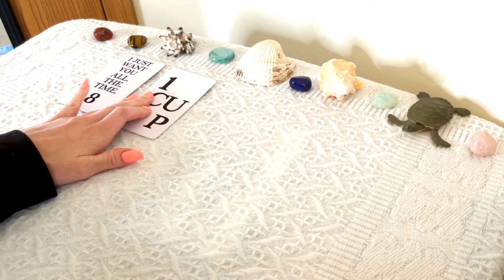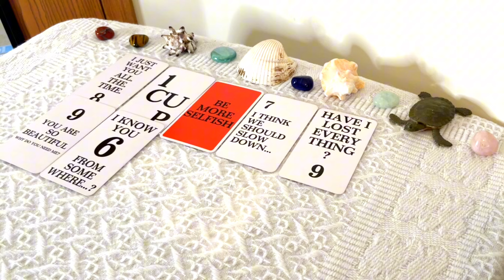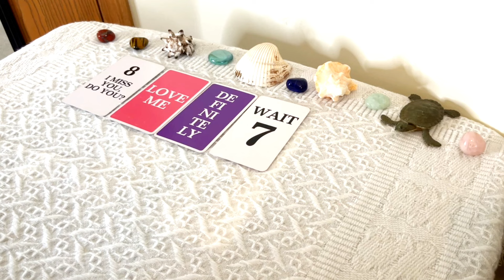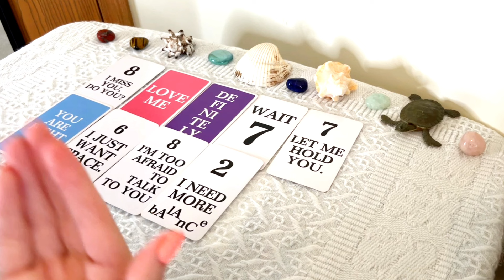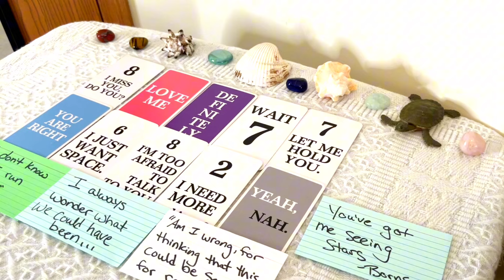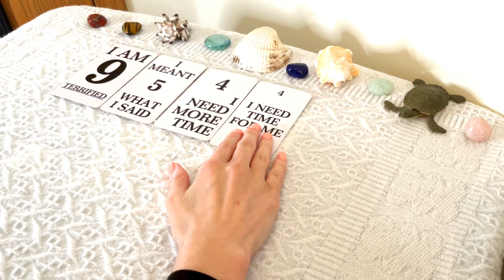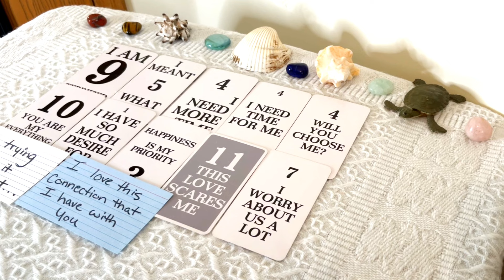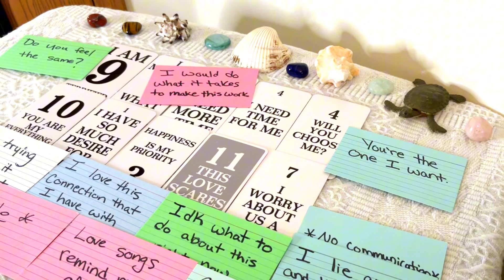🔥HOW THE PERSON ON YOUR MIND FEELS ABOUT YOU RIGHT NOW! 😏😮PICK A CARD* TAROT READING✨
✨In today's *Pick a card* reading we will find out what the person on your mind feels about you right now!🥰

🌴🌸About me🌸🌴
Sun - Taurus
Moon - Cancer
Rising - Aquarius
Venus - Gemini
Life path-7

-Exclusive love/twinflame readings
- Ad-free content
-Discounts on personal readings
-Patron only posts & messages

🕰Time Stamps🕰
Intro - 0:00
Pile 1 - 0:24
Pile 2 - 6:41
Pile 3 - 13:51